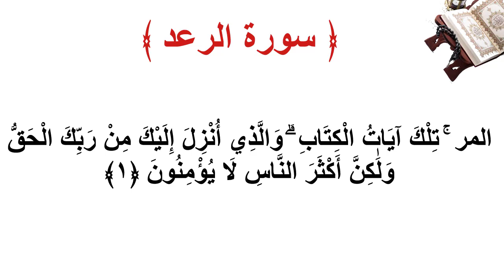سورة الرعد الأية 1